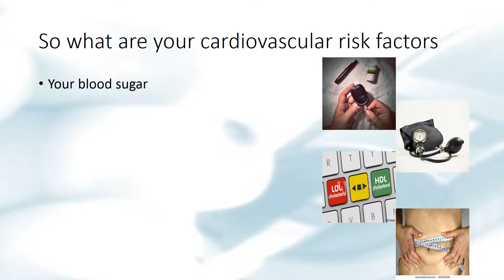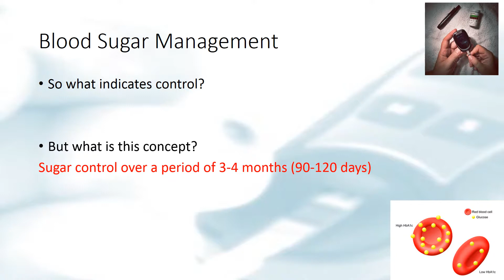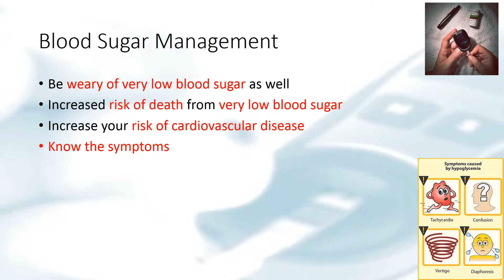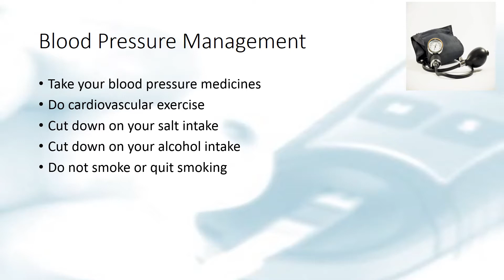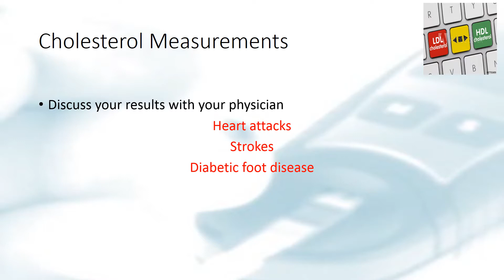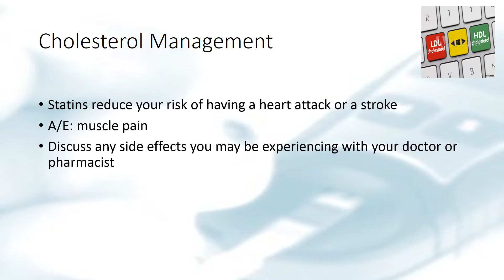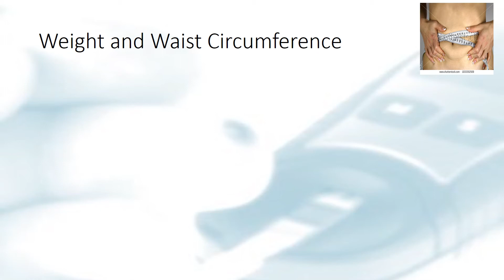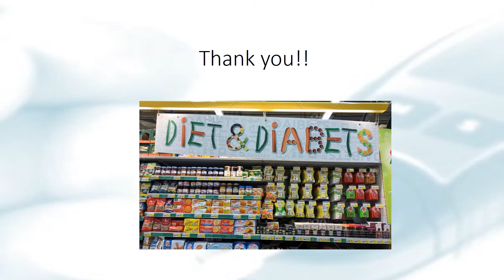Cardiovascular Disease and Diabetes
Uploading assignment for PG Dip Diabetes Module 6 - Regarding Cardiovascular Disease.